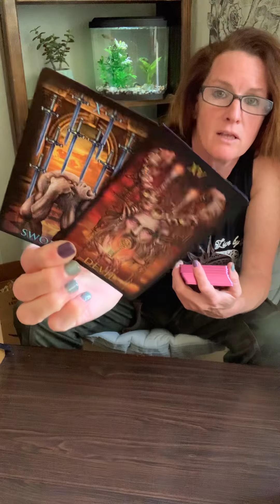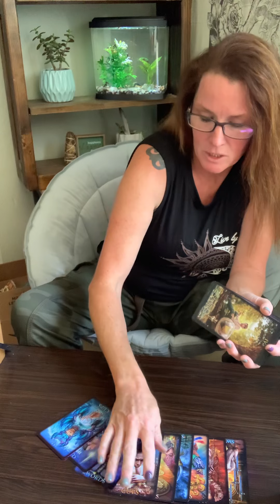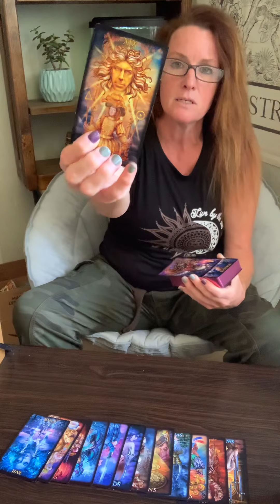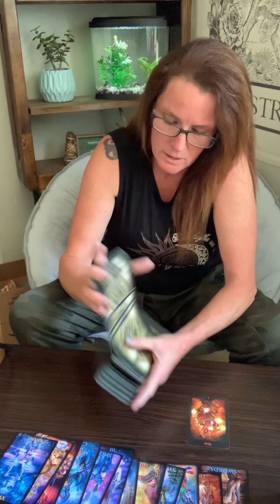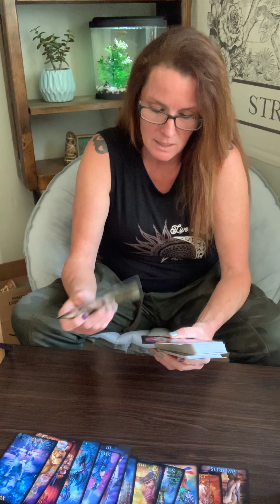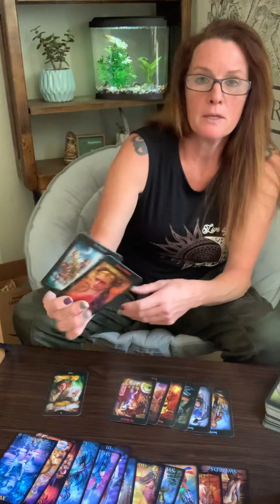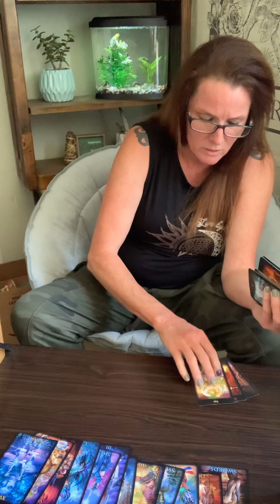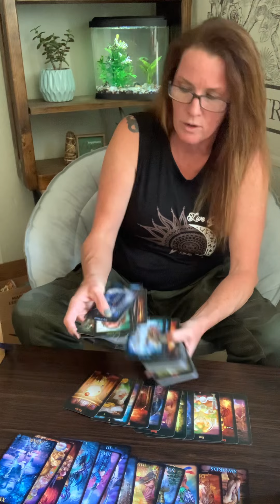Air sign readings gemini aquarius libra gettotherootofitwithme tarot 🗡🔮🌬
🌔🌙welcome to Tarot powered by the moon 7. Thank you for watching if you liked what you see please like,subscribe and leave me a comment on what it was and what you would like to see more of as this channel grows. Also please feel free to browse my protection & attraction line. All are crafted by me using healing stones and full moon charged water. Tapping into my healing energies and meditation to create healing energies setting all items to bring in abundance, love, blockage removals and protection of all unwanted anxiety’s. All is personalized to you. You can see pictures of {protection necklaces, 7 Day chakra cleanse, intention candles and sprays on my website and Instagram A
Would love for you to follow and become a part of the community I have going on Instagram. I do more content and it’s a lot of fun and learning @poweredbythemoon7 z My you all be blessed and well… 🔮📿🧘🏻‍♀️🧿 💎☸️🎴🕯💧🔥🌍🌬🗡🪙🏆🪄
I can’t be help responsible for anything you or others take away from it. Please only take what resonates and leave what doesn’t. This is a collective reading and not for everyone
Please join me EVERY Monday morning at 8am pst. For your Monday Morning Weekly Feels.
Also Every New series twice a month cross watcher Heaven#gettotherootofitwithme